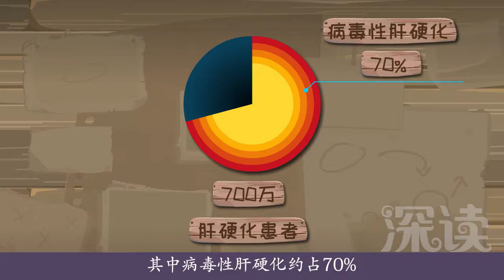深读小视频-肝硬化（01）啥是肝硬化？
啥是肝硬化？肝硬化是咋回事？病毒和酗酒是主要凶手？肝硬化常见症状有消化不良，食欲减退，消瘦乏力，蜘蛛痣、肝掌，皮肤黄、尿黄等黄疸症状？